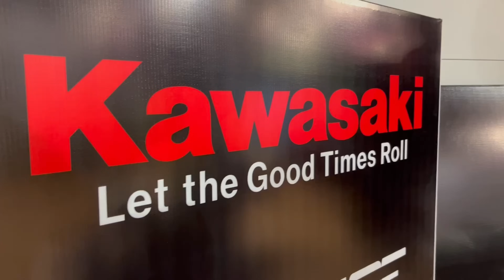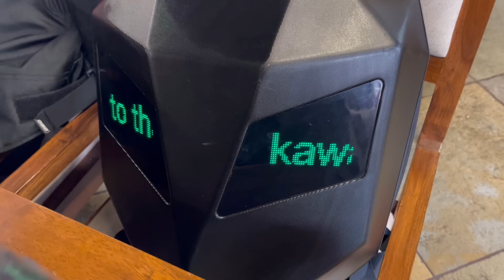Kawasaki Ride, z900, zx10R , zx1000, ninja 300, ninja 650, | BENHUR Rider 46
It’s my first ride with Kawasaki Hyderabad,